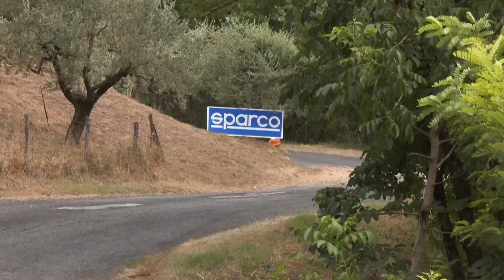Sport, Andrea Crugnola ha vinto il Rally di Roma Capitale 2024 - Canale 10